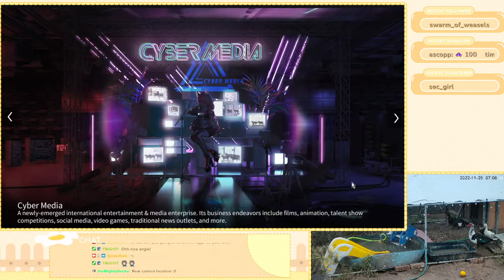Project Neural Cloud Fragment Search Nanaka 1 2 3 4 5 6